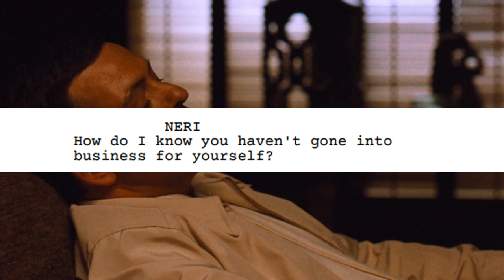Al Neri didn't trust Tom Hagen